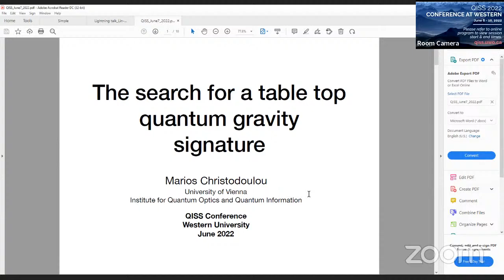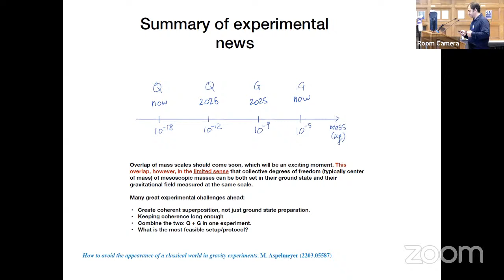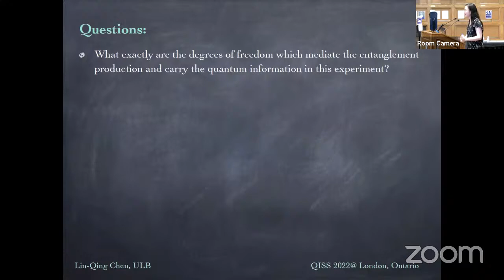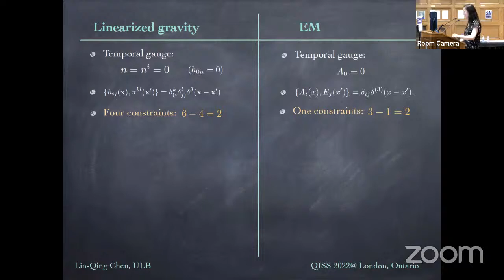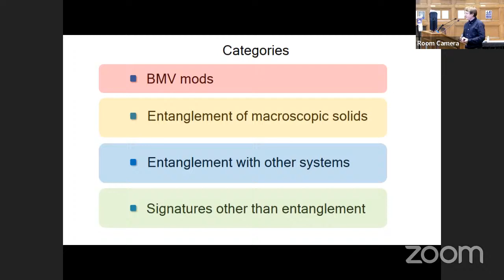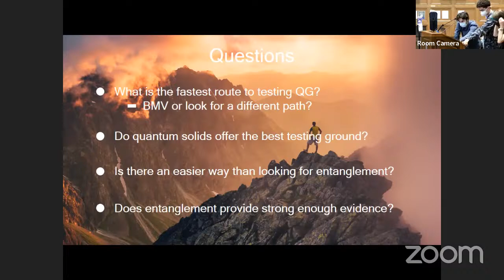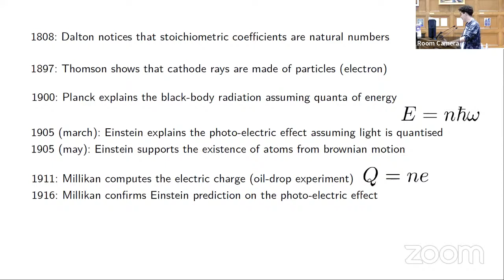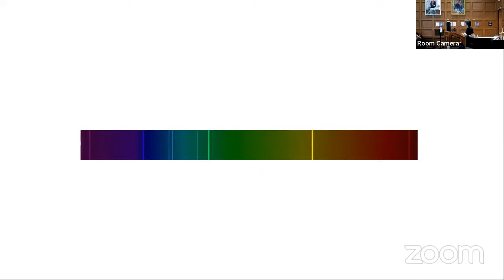Are we going to see quantum geometry in the lab? Lighting session I - QISS 2022 Conference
Are we going to see quantum geometry in the lab? Lightning session I - QISS 2022 Conference
Session Igniters: Marios Christodoulou, Lin-Qing Chen, Richard Howl, Pierre Martin-Dussaud
- Day 2 | Lightning session I

About QISS

The Quantum Information Structure of Spacetime is an interdisciplinary research initiative among several universities and research institutes all over the world, supported by the John Templeton Foundation through the grants coordinated from The Samy Maroun Center for Space, Time and the Quantum